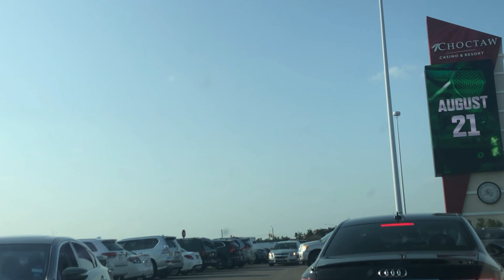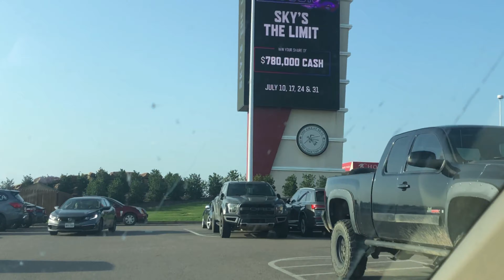Driving to Choctaw for Lobsters at Durant OK